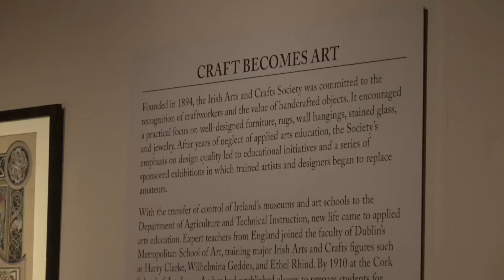Museum quality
Vera Kreilkamp, a lecturer in the Irish Studies program, and Diana Larsen, assistant director of the McMullen Museum, spent four years gathering more than 150 rare pieces from around Ireland for the spring 2016 McMullen show, The Arts and Crafts Movement: Making It Irish, which they co-curated. Kreilkamp describes the hunt and why they undertook it. The exhibition runs through June 5.

A production of Boston College Magazine's @BC Studio

Producer: Ravi Jain, Video: Paul Dagnello, Ravi Jain.